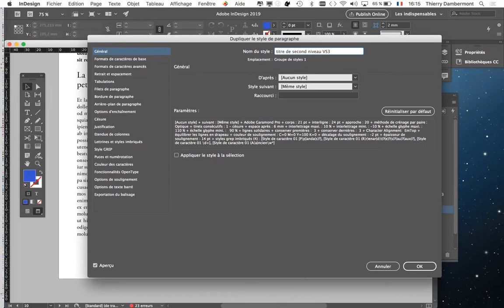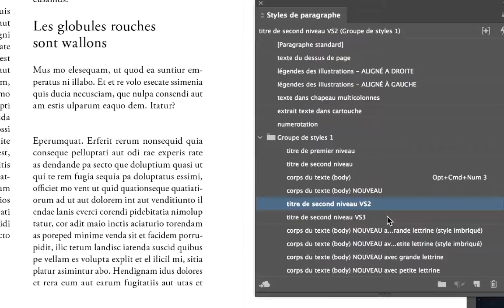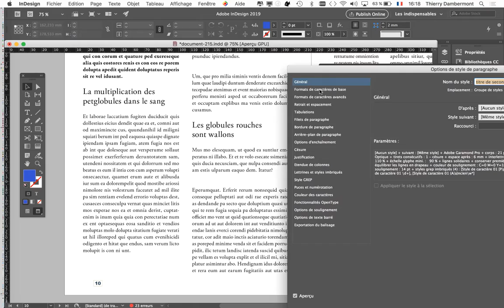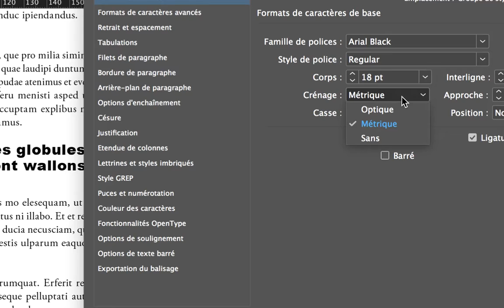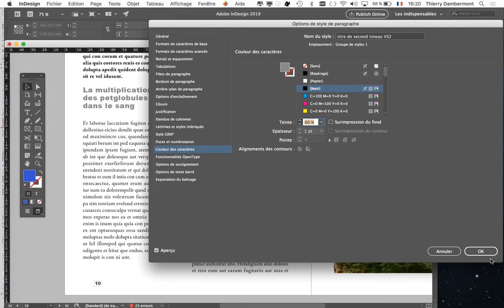MEP PRAT groupe B1E1 2019 2020 refA03 SECOND COURS